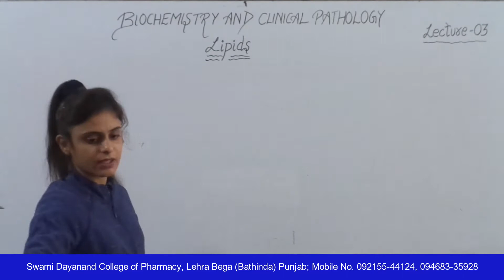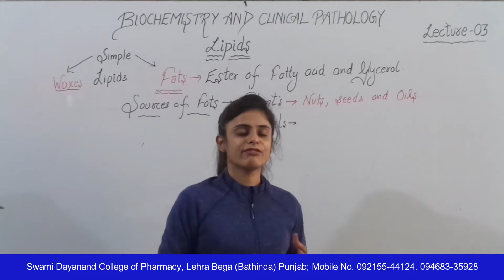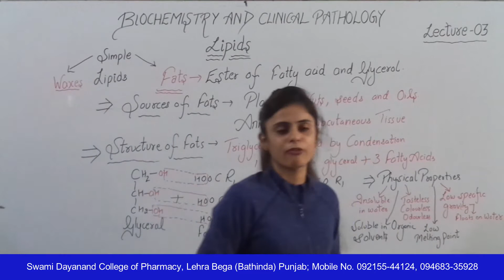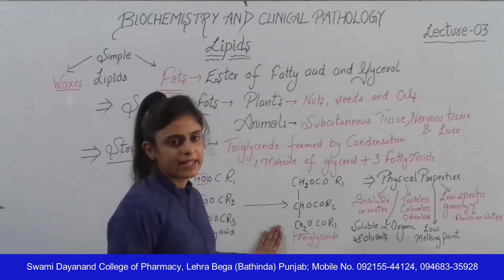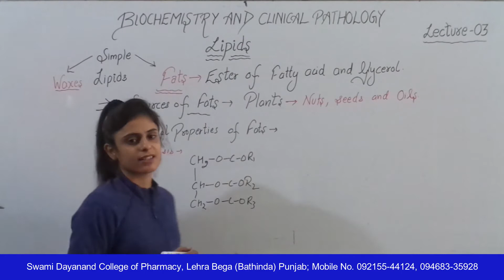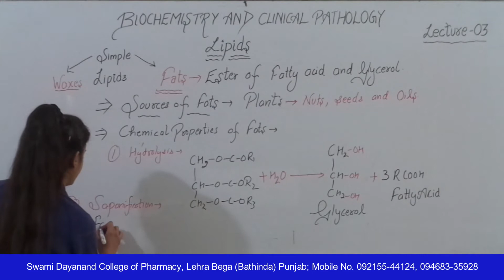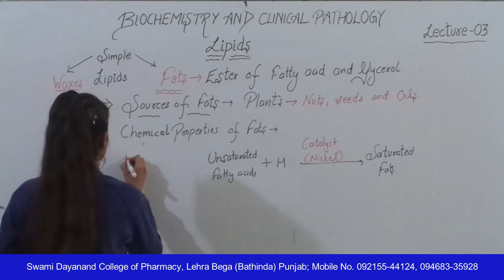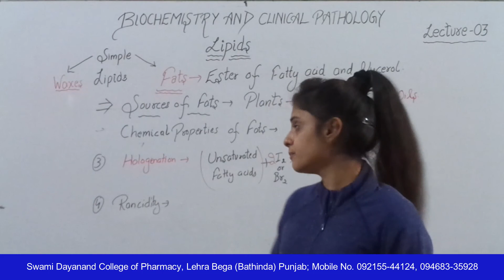Biochemistry & Clinical Pathology; Lipids, Lecture 03 HD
Name of Course: Diploma in Pharmacy
Class : First Year
Subject Name : Biochemistry & Clinical Pathology
Topic : Lipids